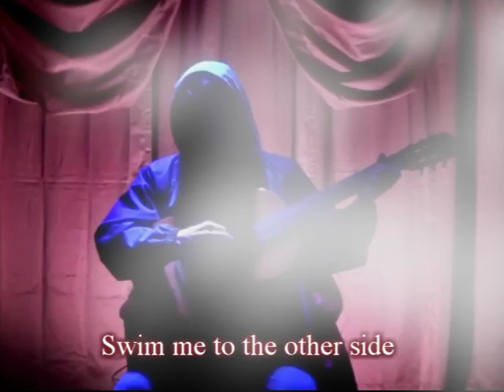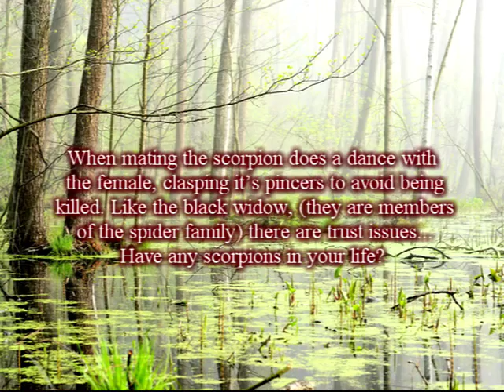Got any scorpions in your life?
Definition of a scorpion: They'll tell you they won't sting you.They'll put it in writing they won't sting you. Whether it's a business or a relationship...a little time goes by... then they sting you! That's a scorpion...